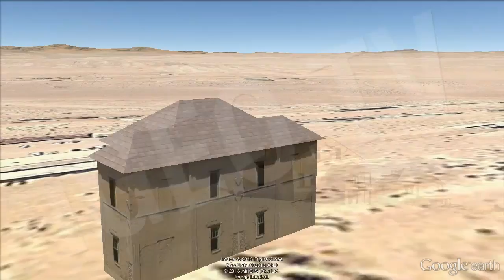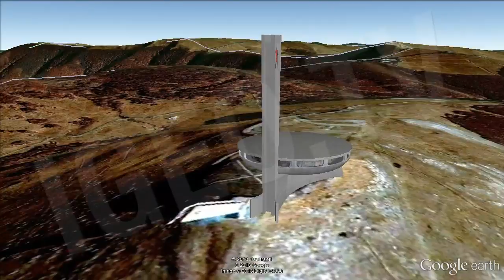Diez Lugares y Ciudades Abandonadas Más Raras del Mundo / Most Enigmatic Abandoned Places [IGEO.TV]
Si tienes un negocio con una sala de espera, aquí tienes la oportunidad de hacerte con el mejor contenido de vídeo para salas de espera al precio más barato del mercado.

A continuación mostraremos diez de los lugares más bellos y enigmáticos del mundo, cada uno con una historia particular:
-Ciudad de Bodie, California, Estados Unidos: Antigua ciudad típica del oeste de los Estados Unidos, que tuvo su apogeo gracias a la madera y a las minas de oro.
-Estación Central de ferrocarril de Michigan, Detroit, Michingan, Estados Unidos: Fue abandonada a finales de los años 80, tras 70 años de servicio.
-Ciudad de Kolmanskop, Desierto Namib, Namibia: Ciudad de buscadores de diamantes que posteriormente fue engullida por la arena.
-Estación eléctrica Thorpe Marsh, Doncaster, Reino Unido: Antigua central creada como prototipo de central eléctrica moderna en el Reino Unido.
-Ciudad de Oradour-sur-Glane, Francia: Destruída tras la Batalla de Normandía en la Segunda Guerra Mundial.
-Ciudad de Antiguo Belchite, Zaragoza, España: Bombardeada en la Guerra Civil Española y jamás reconstruída, es famosa por sus psicofonías.
-Ciudad de Craco, Italia: Abandonada por el deterioro causado tras diversos sismos en esta colina poco estable para la edificación.
-Casa del Partido Comunista Búlgaro, Monte Buzludzha, Bulgaria: Utilizada antiguamente como sala de congreso soviético, fue uno de los mayores monumentos ideológicos de Bulgaria en la época comunista.
-Ciudad de Prípiat, Ucrania: Lugar de residencia de los trabajadores de la Central Nuclear de Chernóbil, abandonada tras el accidente nuclear en la misma.
-Templo Angkor Wat, Angkor, Camboya: Ruinas mejor conservadas de uno de los templos más importantes del antiguo Imperio Jemer.

In the video we will show ten of the most beautiful and enigmatic places in the world, each of them with its own story:
-Bodie city, California, United States: Typical old west Unites States city that had its zenith thanks to the wood and gold mining.
-Michigan Central Station, Detroit, Michingan, United States: It was abandoned in late 80s, after 70 years of service.
-Kolmanskop city, Namib dessert, Namibia: City of diamonds finders, that was later razed by the sand.
-Thorpe Marsh Power Station, Doncaster, United Kingdom: Old central created as a prototype of modern power station in United Kingdom.
-Oradour-sur-Glane city, France: It was destroyed after Normandy Battle in the Second World War.
-Old Belchite city, Zaragoza, Spain: It was bombed during Spanish Civil War and never rebuilt, it´s famous because of its EVP.
-Craco city, Italy: It was abandoned because of the deterioration caused by several earthquakes in this hill not suitable for edification.
-House of the Bulgarian Communist Party, Mount Buzludzha, Bulgaria: Used as the soviet congrees room in the past, it was one of the biggest ideologic monuments in Bulgaria during the comunist period.
-Pripyat city, Ukraine: Residence of Chernobil Nuclear Central workers, it was abandoned after its nuclear accident.
-Angkor Wat temple, Angkor, Cambodia: Best preserved ruins of one of the most important temples of the old Jemer Empire.

Ver Vídeo 7 Islas Curiosas del Planeta / 7 Weird Islands of the World: